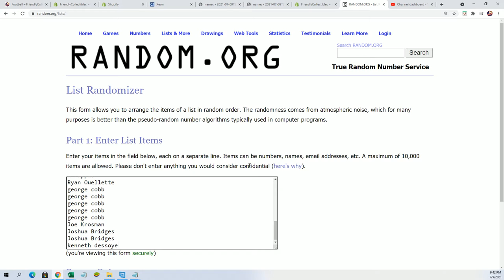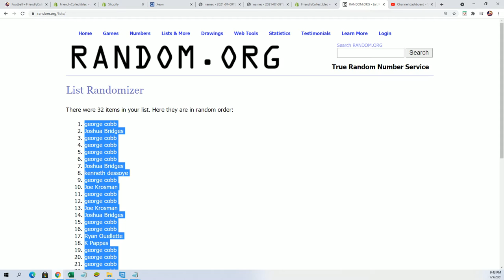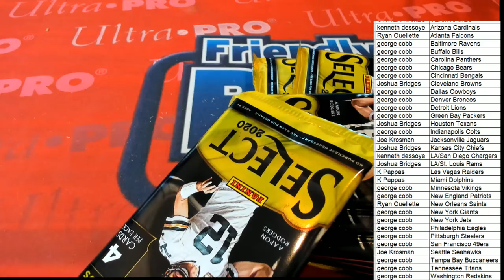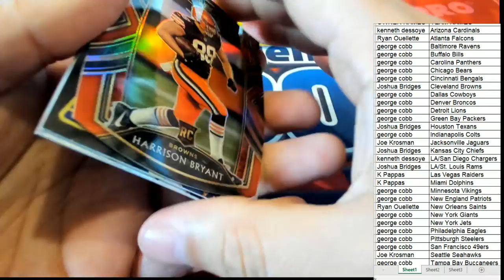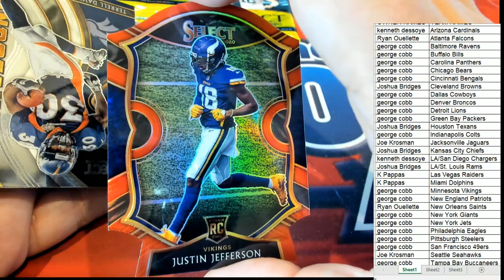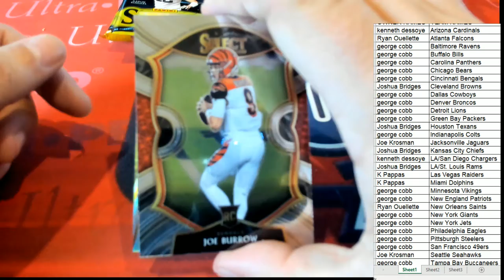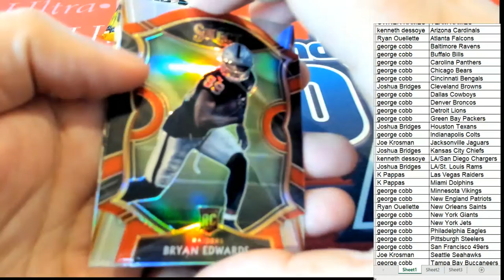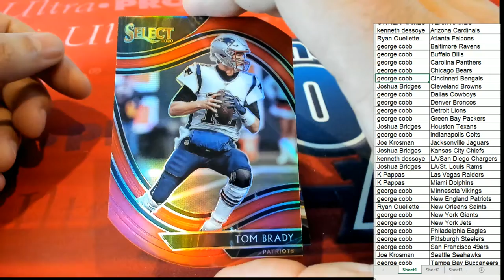2020 Panini Select Football Red Die Cut Prizm Mega Box ID REDSELECTMEGA411